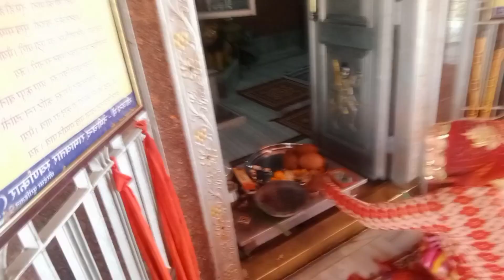आडसर गाँव मैं माता रानी का मंदिर इतना बड़ा ramniwas_vlogs India vlog ramnivas ka vlogs video